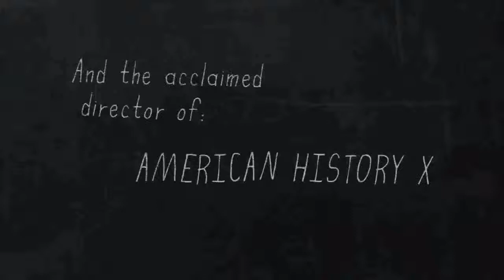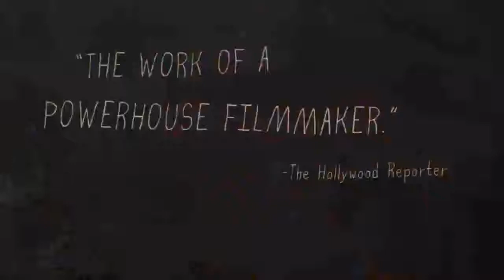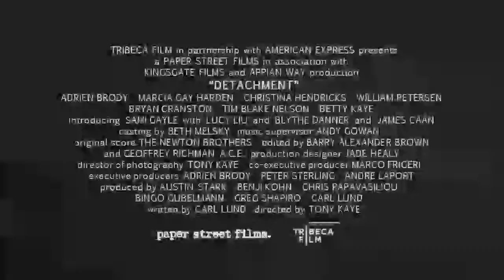Detachment Movie Trailer [HD] : Adrien Brody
- Detachment Movie Trailer - staring Adrien Brody, Christina Hendricks and Marcia Gay Harden.Directed by Tony Kaye, Johannes.Detachment Movie on New Movie Launches.